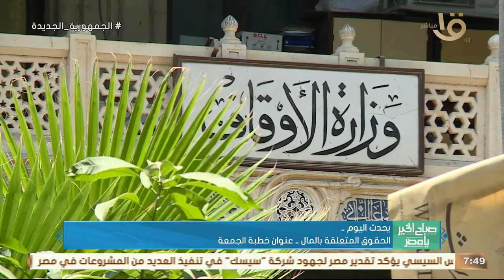يحدث اليوم.. الحقوق المتعلقة بالمال.. عنوان خطبة الجمعة